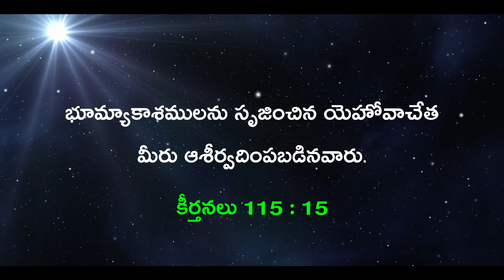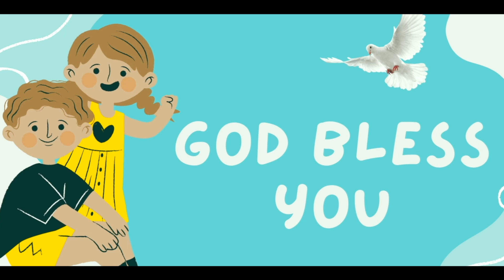Devuni Sparsha Sunday School Story | 10-11-2024 సహనానికి ఉన్న శక్తి The Power of Patience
Epaphras Ministries Hyderabad.

Join Telegram For Daily Promises